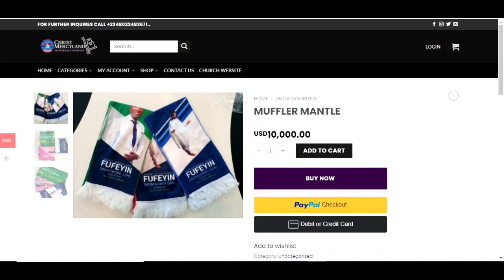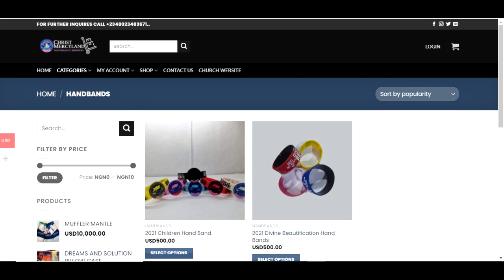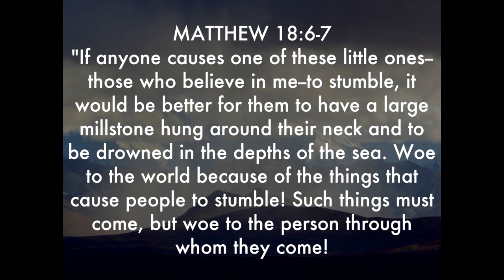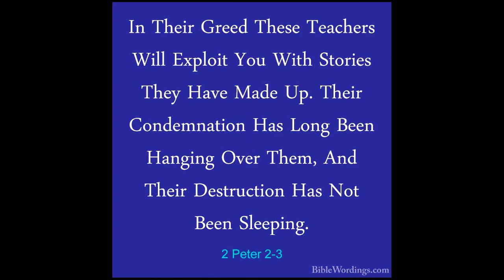Prophets Teaching Kids to Prophecy and Cast out Demons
The New Apostolic Reformation is making a mockery of God's church. Teaching  to prophecy and cast out demons in what looks like a circus act!